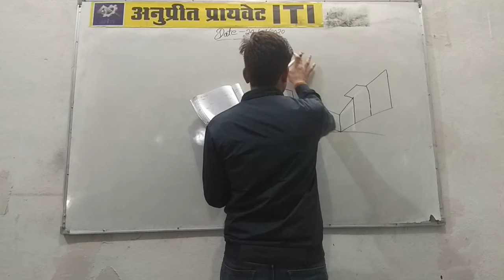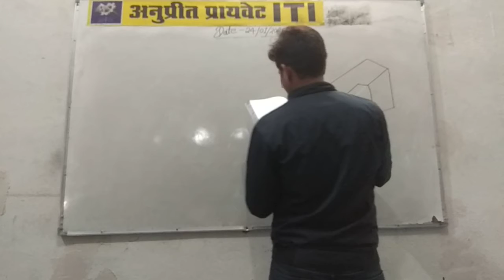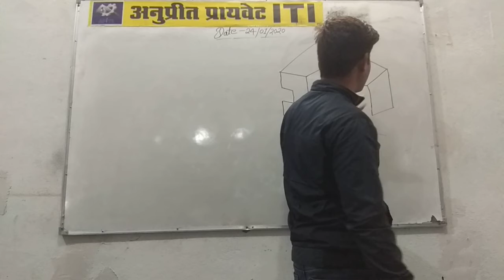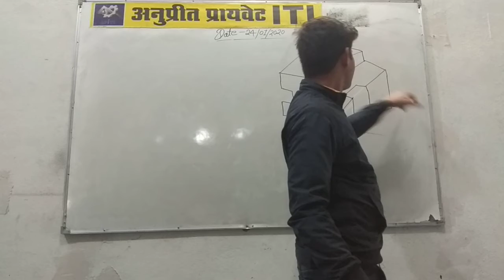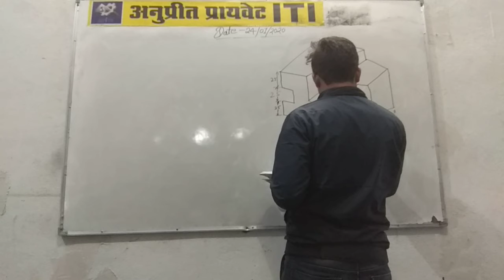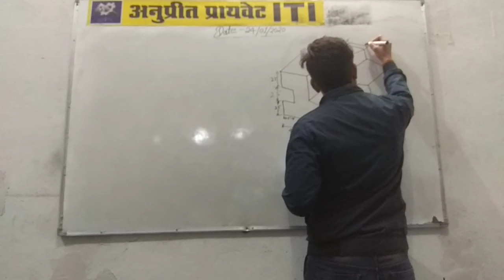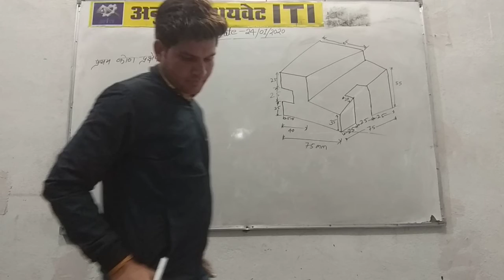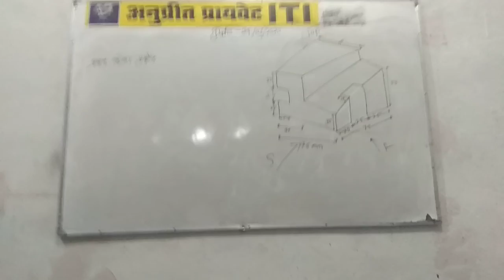electrician -Engineering Drawing - Orthographic Projection Part3- year 1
Anupreet ITI shujalpur